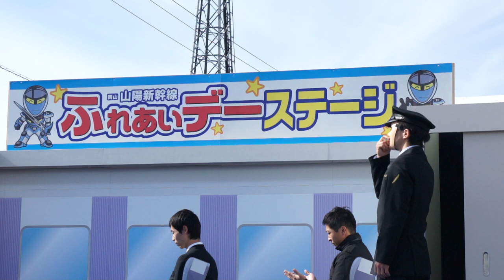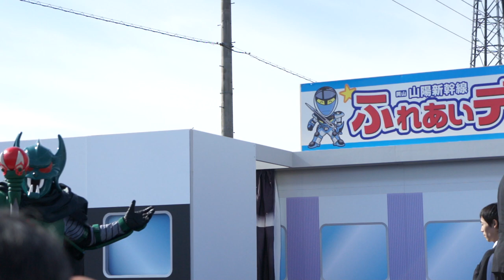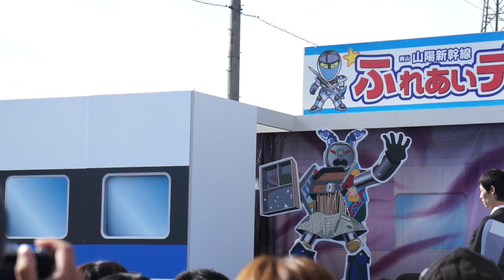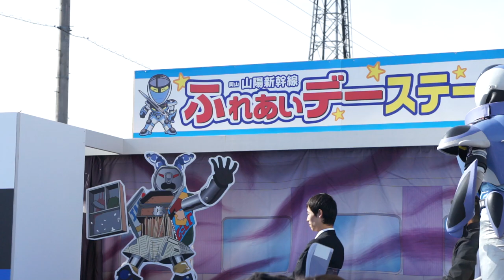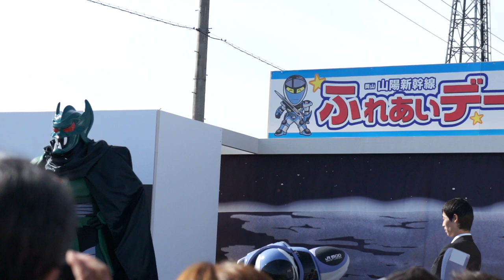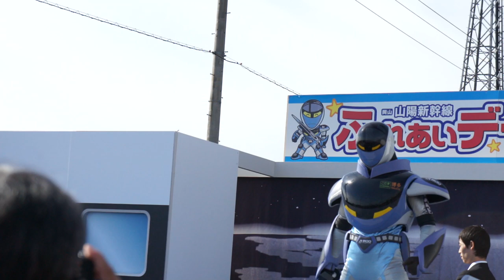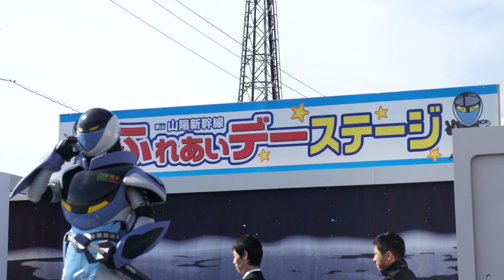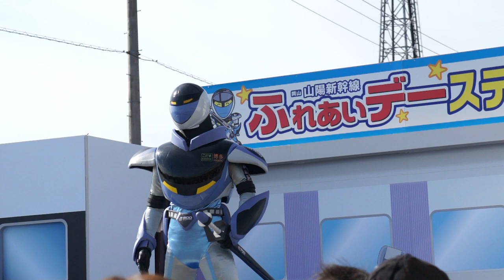カンセンジャー（山陽新幹線公式キャラクター） ショー 動画 2014/11/08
カンセンジャー（山陽新幹線公式キャラクター）　ショーです。

２．　アップロード通知を受け取る、アップロード情報のみをフィールドに

３．保存ボタンを押す。

YOUTUBE さんから、来ません。ご注意下さい。